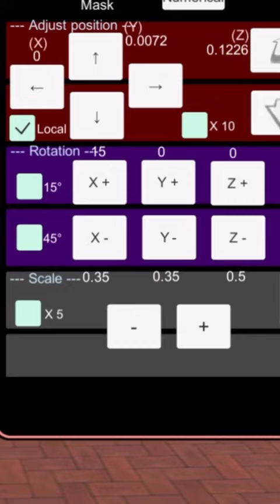CARA MENJADI BOBOIBOY TERKUAT DI SAKURA SCHOOL!!